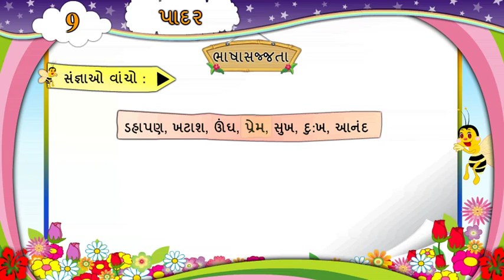STD.6 | GUJARATI | BHASHA SAJJATA | ધોરણ.૬ | ભાષા સજ્જતા | પાઠ.૯ | પાદર | PADAR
જ્ઞાનકુંજ એનિમેશન વિડીયો